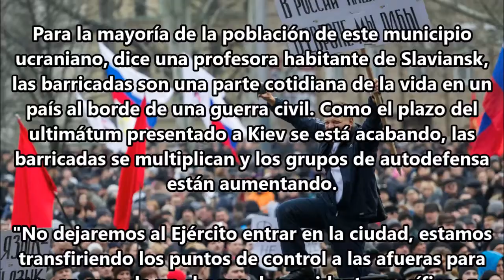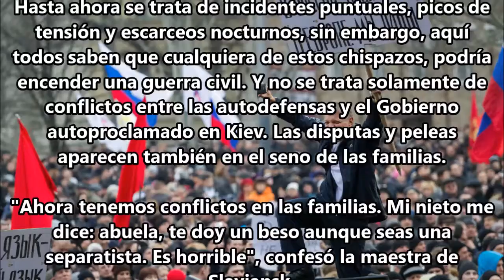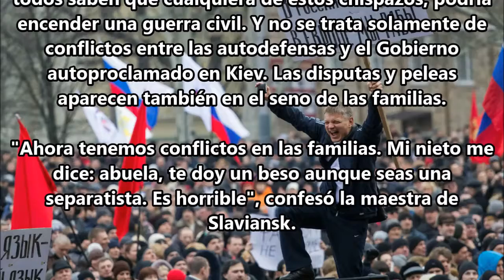Se vence el plazo de Kiev para que los pro rusos desistan y regresen a sus casas.